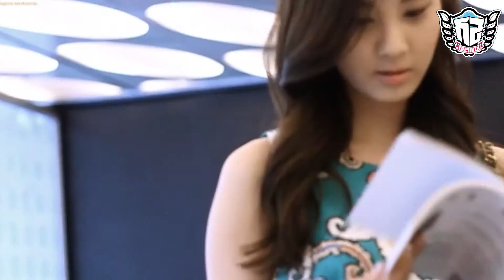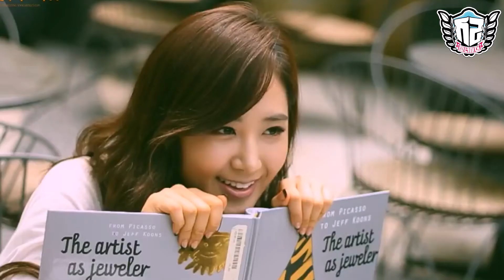[FMV] SeoRi - YulHyun - Learn to Love Again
A short FMV and a little fakesub at the end to say Happy new Lunar Year to all SeoRi shippers.

There's also a little new and undiscovered moments.

FMV by Camine @ Touchy Planet.

Song: Learn to Love Again by Lawson.